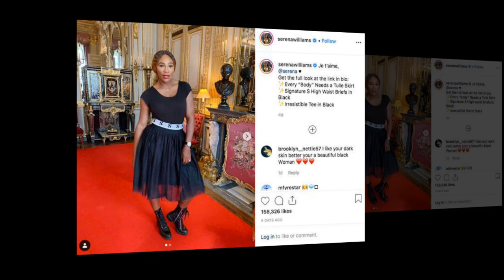Serena Williams Just Visited Meghan & Baby Archie At Frogmore and tease fans with pictures crazy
Serena Williams Just Visited Meghan, Harry & Baby Archie At Frogmore and tease fans with pictures crazy